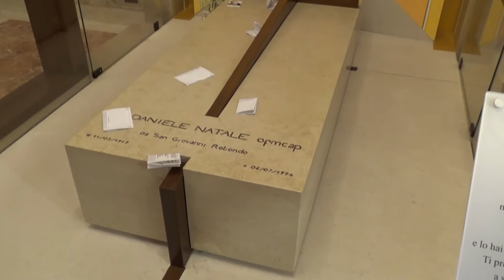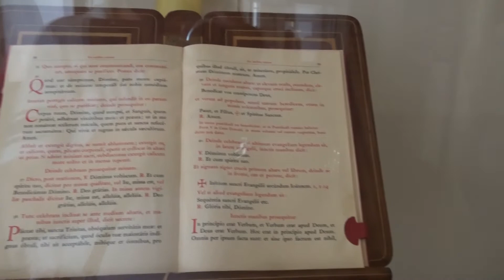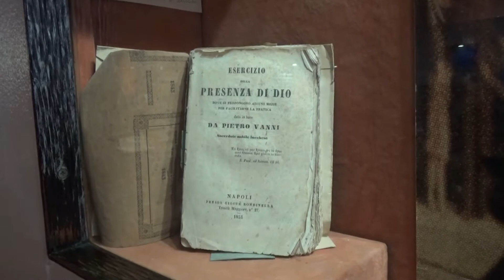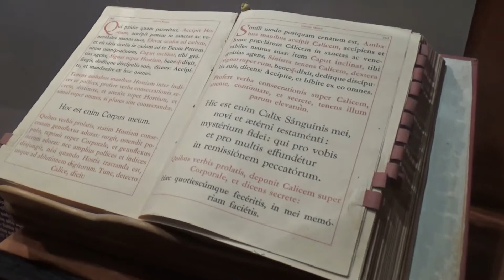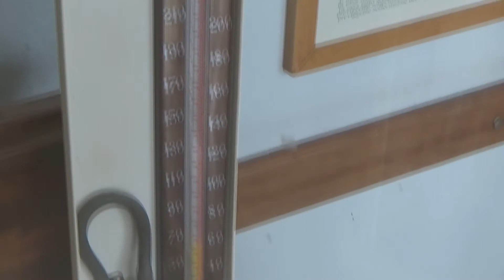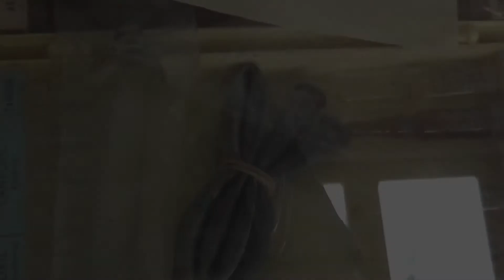San Giovanni Rotondo Santuario di San Pio da Pietrelcina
viaggio virtuale in uno dei Santuari più visitati al mondo, il convento della Madonna delle Grazie di San Giovanni  Rotondo dove Padre Pio  visse per 50 anni.
La chiesa vecchia dove Padre Pio ricevette le stimmate, la chiesa nuova e l'aula liturgica di Renzo Piano.
corpo di padre pio, cripta e tomba originale.
video di Antonio Altieri